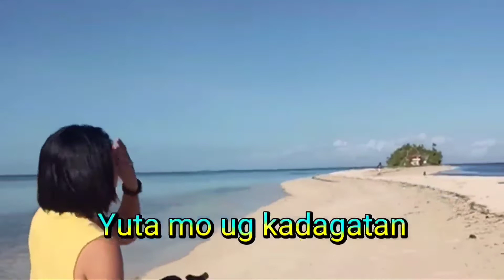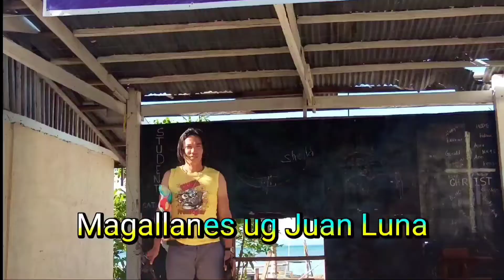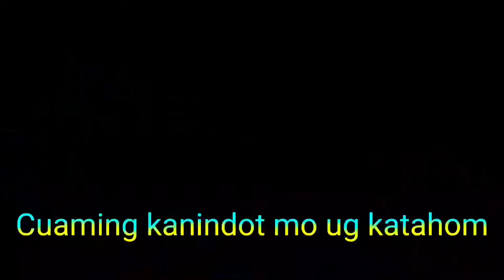Cuaming - Roger Gequillo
Songwriter l  Roger Gequillo
Original composition
for Cuaming Island

Brgy. Cuaming is an island which is part of Inabanga, Bohol. There are 4 sitios in this barangay namely Manalili, T. Padilla, Magallanes and Juan Luna.

As a bol-anon and a person who grew up in this island, I'd like to dedicate this song to this island and to all the people living here.

I❤️Cuaming